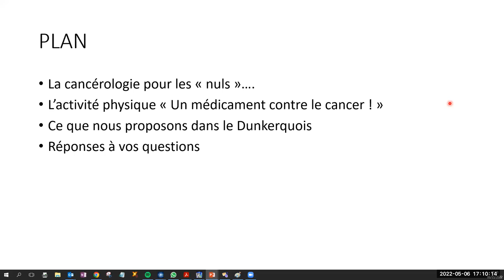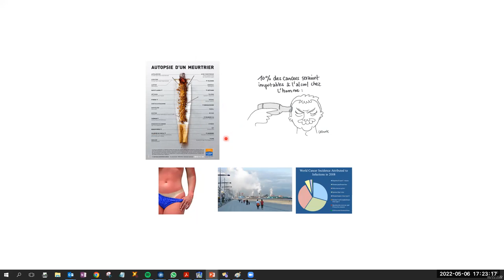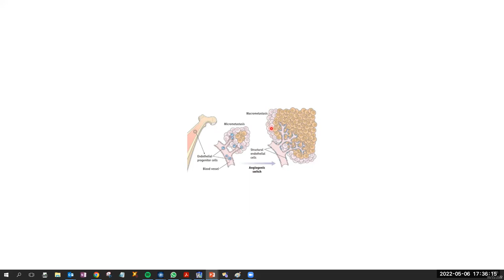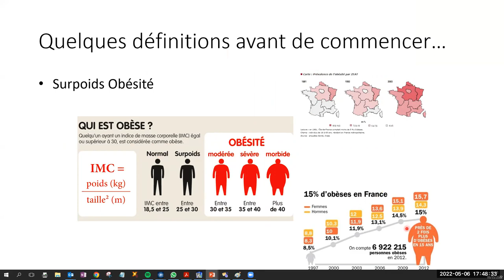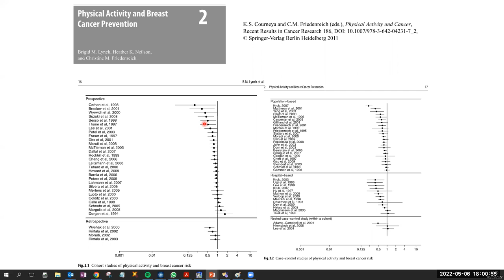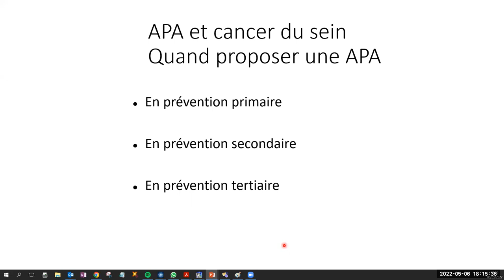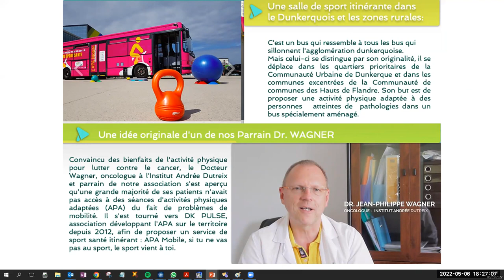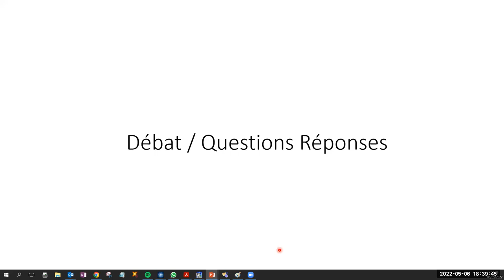Cancer et Métabolisme : l'activité physique adapté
Le docteur Jean-Philippe Wagner est oncologue, radiothérapeute à la clinique André Dutreix à Dunkerque. Il est créateur du centre de ressources des Flandres. Il s'est spécialisé dans le support des malades à travers l'activité physique adapté.
La conférence porte sur ce sujet et commence en rappelant ce qu'est une cellule cancéreuse, comment elle peut se former, quelles sont les facteurs de risque et d'aggravation. Dans la deuxième partie le Dr Wagner aborde la notion d'activité physique, de l'utilité pour les malades et surtout la nécessité d'adapter cette activité à chaque personne pour être sûr d'augmenter ses chances de vie en bonne santé. L'activité physique est une activité intégrative, c'est à dire qu'elle s'inscrit dans des soins et dans la vie.